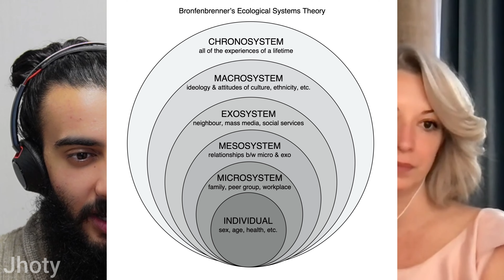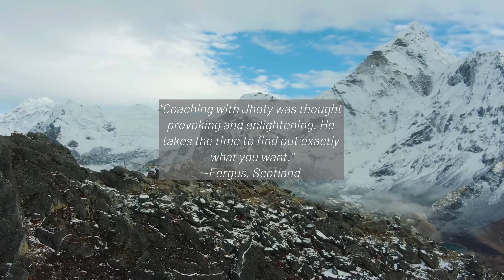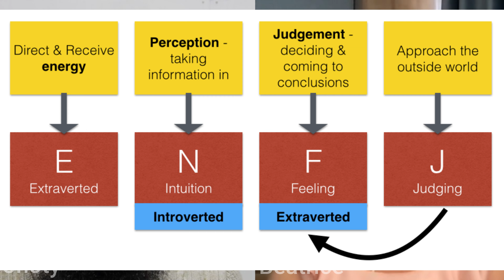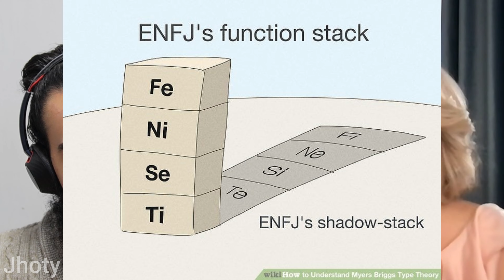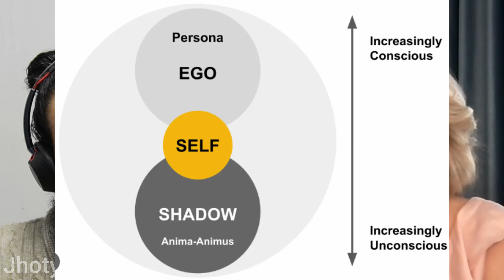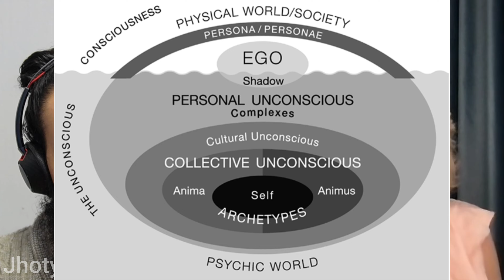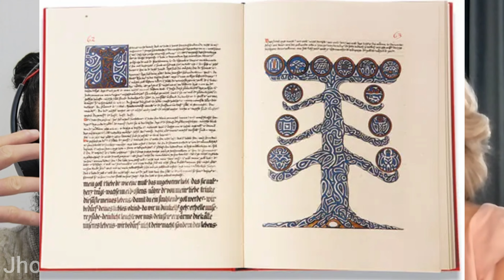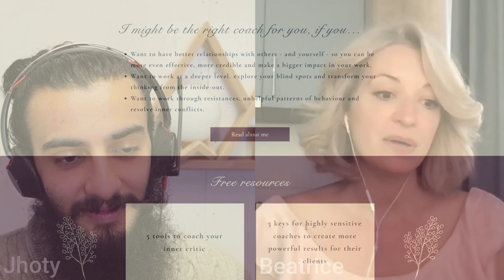Highly Sensitive People (HSPs) and Jung Archetypes - Beatrice Zornek - Illuminating Dialogues #23 💡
Join Beatrice Zornek and I as we dialogue about Highly Sensitive People (HSPs), burnout, stress and Carl Jung's deep psychology. How do archetypes and symbolism play out in games, our dreams and within ourselves?

Welcome to Illuminating Dialogue 23 💡